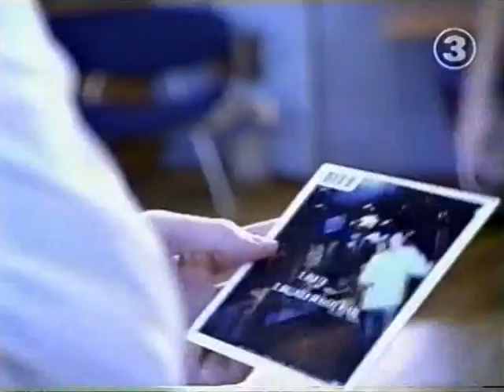Lundberg & Dellamorte - "Bra TV" (20-årsjubileumsvideo)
Det blev aldrig någon musikvideo när det begav sig, men så här hade den förmodligen sett ut om den blivit av. Singeln släpptes av Birdnest Records i december 2000, producerad av Johan Johansson. Videon är ihopklippt av Dick Lundberg december 2020. Baren säsong 2 fyller 20 år och därför bjuder jag på några återblickar.